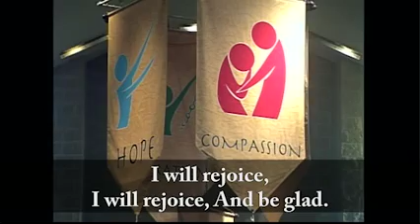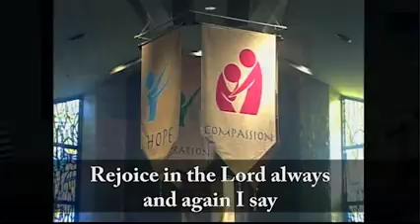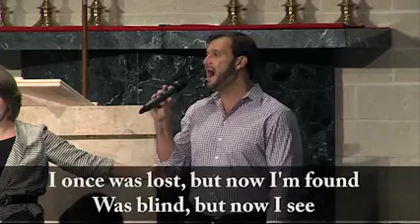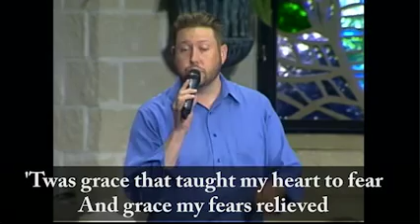Pulse Wednesdays Sevice - "Cover Stories" a Sermon by Dr. Katherine Godby - August 6, 2014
PULSE Service - August 6, 2014
"Cover Stories"
Dr. Katherine Godby